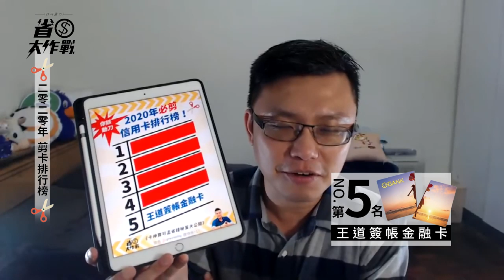2020剪卡排行榜！(精華版)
2020年是哪5張卡片權益縮到幾乎令人搖頭？！卡友們，趕快跟寶可孟一起把剪刀拿起來，剪剪你的信用卡，讓銀行知道消費者的真實心聲！